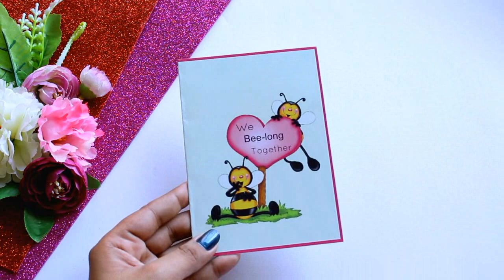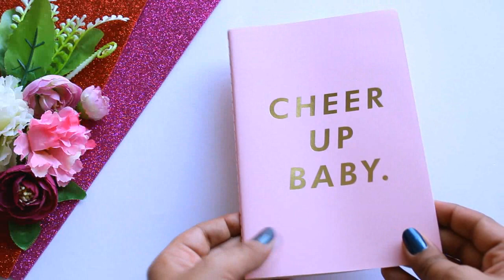Giveaway 2018 | Valentine's Day Special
Hey Guys!

You will be the first one to watch my new Videos whenever I'll upload! Gotcha!! ;-)
3) Follow on my Instagram Account- @creations_to_inspire and Twitter(which is optional) @11ayushisingh
4) Comment down anything you want! Along with that just leave your Instagram Handle!

 I will select 1 winner on "12th February" and will announce the name
on my Insta-story and in this description box!!

All the Best.. Enjoy.. And Keep Supporting!!

Camera- Canon 700D and kit lens

Note:
My Channel is all about creating, inspiring and sharing my ideas with as many people as I can.! I believe in being positive and spreading love.!
So Let's do this together.! And would request not to spread negativity or leave negative comments that might ruin this Positive Community.!

- Ayushi

I like to make videos on DIY Back to school, haul, Room décor, giveaways, morning routine, Lookbooks, challenge video, trendy DIYs, viral DIYs, Make up Routine, beginner's makeup, Vlogs, comedy videos, Pranks, Things to do when you are bored etc. Let me know what you want to see next? :)